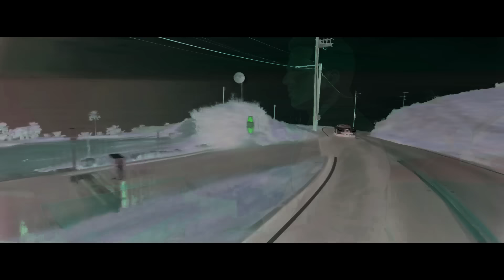Wiz Khalifa - See You Again (Horror Version) 😱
Video evidence that Paul Walker was resurrected from the dead. "See You Again" from the Furious 7 (fast and furious) soundtrack (OST). Thank you, Emma Rasmussen, for the idea!

Evil YTP parody music video made in demonic "G Major" in a creepy studio.  Videos de TerrorWiz Kha! Scary remix cover to cause terror and nightmare fuel.